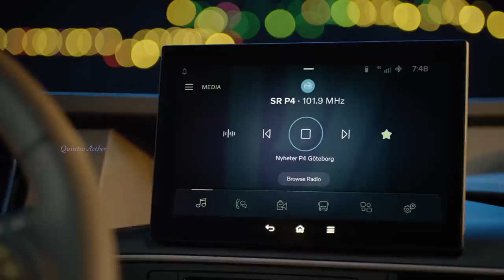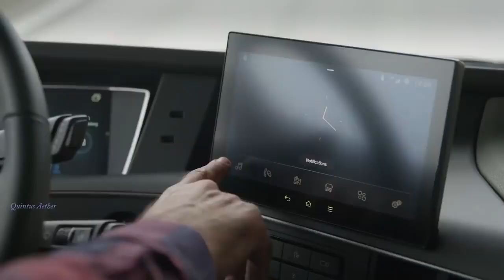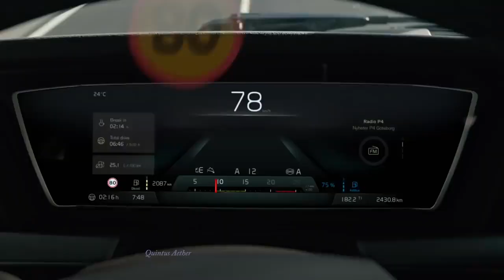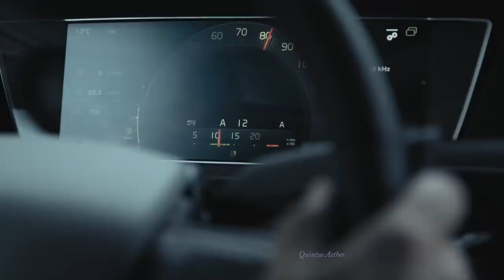Music clip Italo Disco The new Volvo Trucks – FH Sound Surround 5 1